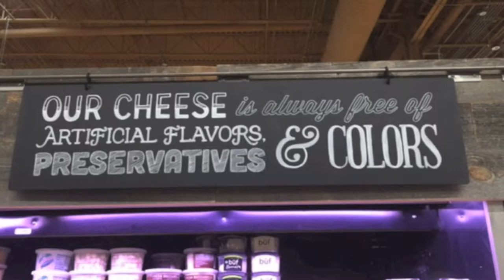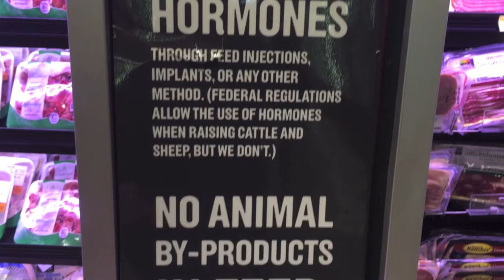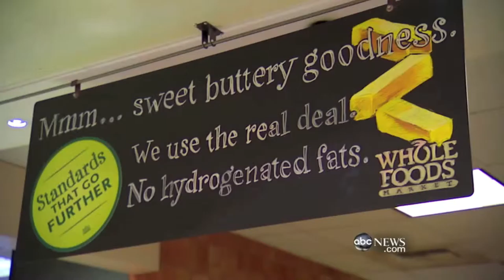MO 415 updated